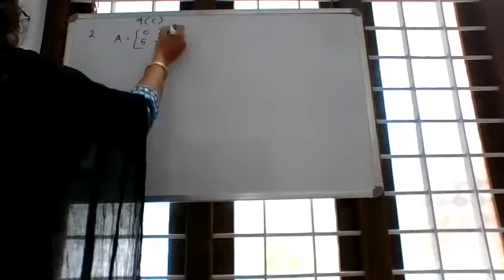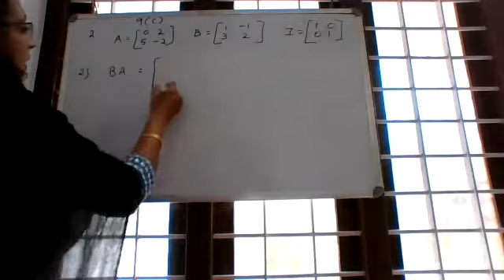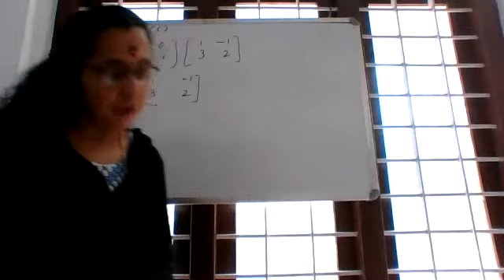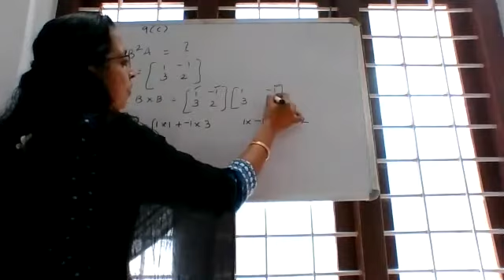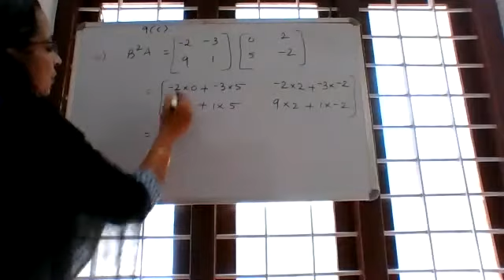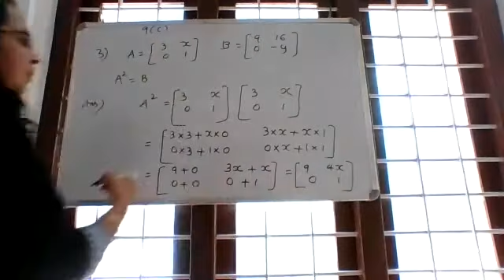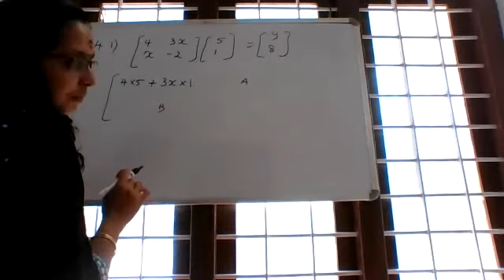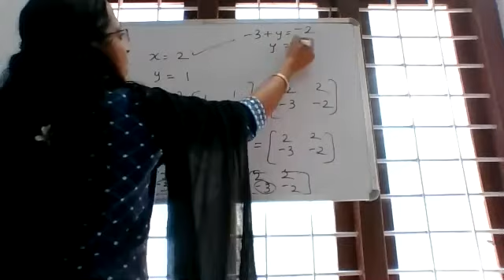Matrix 9(C) Questions 2-4